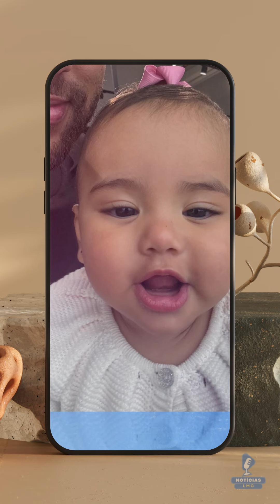O Encanto de Mavie Filha de Neymar Jr Conquista as Redes Sociais com sua Semelhança Notável